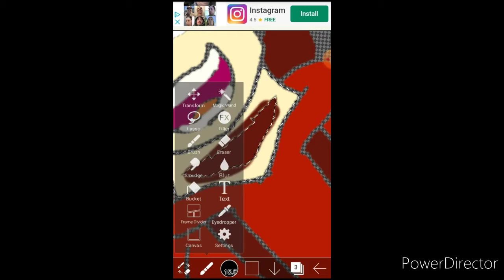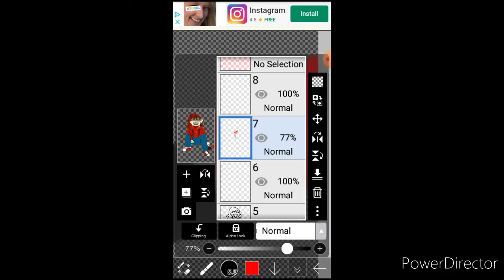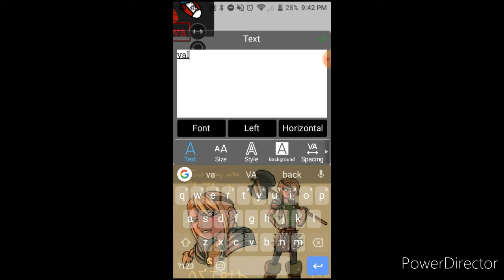Happy Valentine's..... (Gory vent)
Song: dance monkey (I love this song so much)

I've been sad so I vented and made this, I'll make a wholesome Valentine's day card later for y'all, love you all. 💜